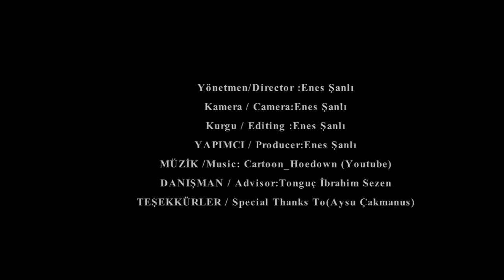Bisiklet ve çocuk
Her çocuk bir bisiklete sahip olmak için hayal kurar.
Uzmanlara göre, bisiklete binmek çocukları mutlu ediyor.
Ayrıca beden ve zihin sağlığına da büyük katkı sağlıyor.
Bisiklete binmek, çocuğun bedensel gelişimi, denge, dikkat, yoğunlaşma, güven ve beceri yeteneklerini geliştiriyor.
Bisiklet süren bir çocuğun sistematik hareket sebebiyle neredeyse tüm vücudu çalışıyor.
El, kol, bacak, gövde kısaca bütün beden hareket ediyor.
Kas yapısının gelişmesine büyük katkı sağlıyor.
Bisiklet kullanan çocuklar daha sağlıklı oluyor, hastalıklara karşı direnci artıyor.
Bisiklet süren çocuk daha sık nefes alıyor, bu da bedenine bol oksijen gitmesini, sağlıklı hücrelerin gelişmesine vesile oluyor.
Bisiklete binmek, çocukların birçok yeteneğini geliştiriyor
Bisikletin hepimizde ayrı bir anısı vardır.
Bisiklet hem ekonomik hem de çevreye duyarlı olması nedeniyle birçok insan tarafından kullanılıyor.

Bisiklete Başlayan Çocuklar için Bazı Kurallar...
1. Asla ana caddelerde bisiklet sürmeyin.
2. Kalabalık ortamlarda ve işlek sokaklarda bisikletle yavaş ilerleyin.
3. Bisiklete binmeden önce yolu kontrol edin.
4. Bisiklete sürerken tüm trafik kurallarına uyun.
5. Bisiklet kullanırken ellerinizi bırakmayın.
6. Gece, yalnız başınıza bisiklet sürmeyin.
7. Mutlaka kask kullanın.

Bisiklet zili ortalığı şenlendirir.
Bisiklet zili yoldan çekilin demez, aksine yola davet eder; “Haydi sende katıl” diye
Rüzgârla arkadaşlık ettikçe kalpleri pır pır atar çocukların.
Bisiklet sürmeyi öğretebilirim sana, cesaretin var mı?
Yalnız düşmenin, öğrenmenin bir parçası olduğunu kabul etmeden başlayamayız derse. Öğrenmen gereken ilk şeyin, denge olduğu doğru değil. Öğrenmen gereken ilk şey doğal olduğudur düşmenin. İlk ders bitmiştir düştüğünde. Canın yanacak ki, dengenin kıymetini anlayasın. Dizin kanayacak ki, dengenin şifalı kollarına teslim edesin kendini. Şimdi dengeni nasıl kuracağını öğrenebilirsin.
Hareket edince dengede durman daha kolay olacak.
Pedal çevirmezsen kapaklanırsın yere.
Korkma çevir pedalları hızla. Önüne bakarak.
Denge kurmayı öğrendin diye şımarıp bırakma ellerini.
Durmak mı istiyorsun. Frenlere asıl.
Yavaş yavaş duracaksın aniden değil. Yoksa uçarsın dursa da bisiklet.
Vitesleri de bilmiyorsan, ayarlayamazsın hızını.
Hem yolun kurallarını öğrenmen gerek.
Bisiklete binmeyi öğrenmek için geç kalma çocuk. Büyüyüp ağırlaştıkça, sana yardımcı olacak kişinin bisikleti dengede tutması, senin peşinde koşması ve düşerken seni yakalaması zorlaşacak.
Bir çocukluk olarak görüp küçümseyeceksin belki de bisiklete binmeyi.
Yol büyüyecek gözünde, güvenemeyeceksin dizlerine.
Vakit varken asıl pedallara.
Fakat ellerini bırakma sakın. Boşluğa terk edilen ellerde değil, nereye tutunacağını bilen ellerde özgürlük.
Seçmeli ders olacakmış okullarda bisiklet. Ne güzel! Her çocuk bir düş seçecek kendine. Pedal çevirdikçe devam edecek bir düş. Her rüya pekiyi.